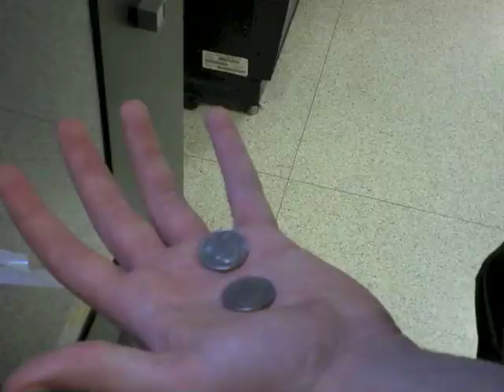"Pure Baker" Video 3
4A - Brendan & James.A spoof on the Pure Michigan commercials.